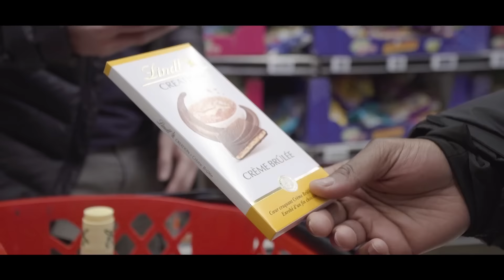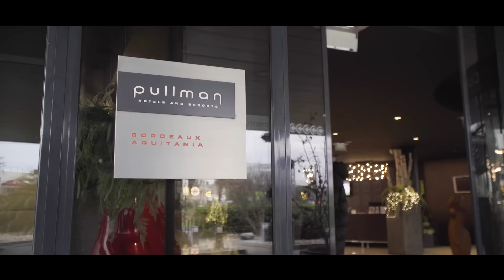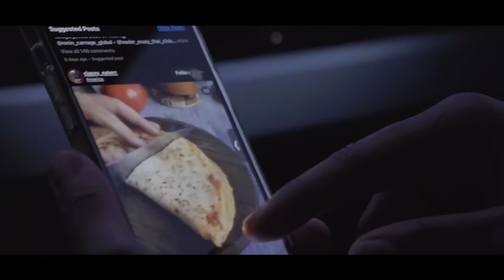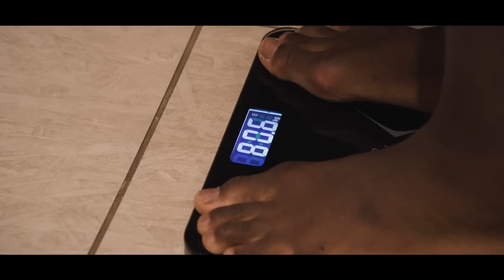18 kg à perdre en 5 semaines. Plus jamais.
Combat le 17 décembre au MMA GP À Bordeaux

Je suis tellement sympa que j’ai décidé de vous partager les coulisses de mon Fight.

C’est parti pour le 1er épisode.

-10% sur la marque de compléments alimentaires la plus qualitative I avec le code NM_DOUMBE10
-30% Sur ta première commande avec le code : CedricDoumbe30 chez SEAZON I
Des pots de miel pour préserver et améliorer sa santé au naturel I